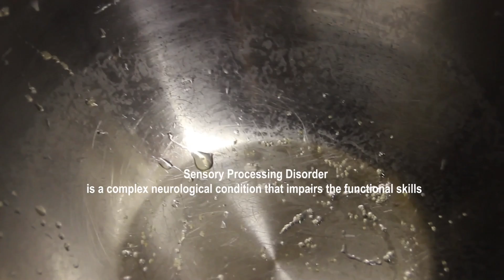RD_PRENTICE_3378034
The Sensori Diet

A conceptual home ware range made from silicon, grains/seeds, and ceramic embedded with global food issues and heal thing SPD (sensory processing disorder)